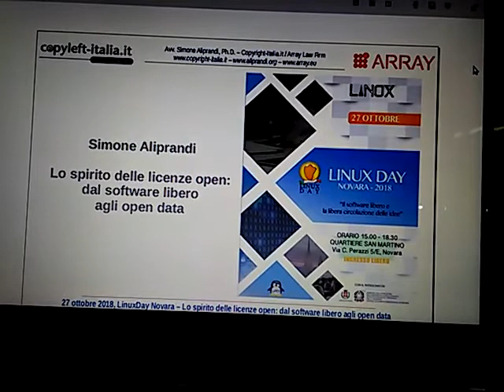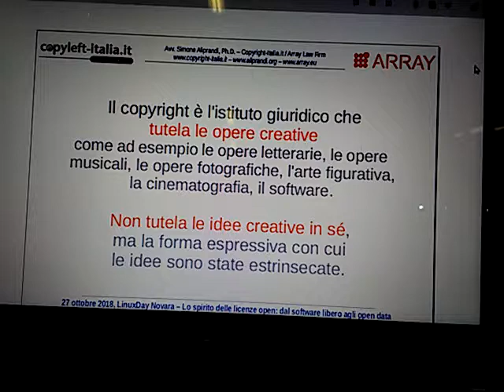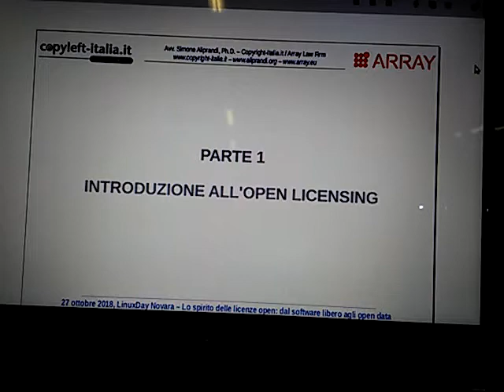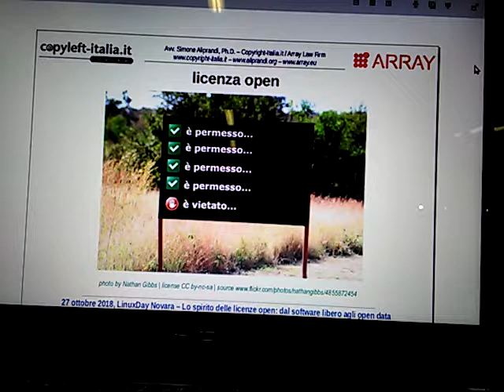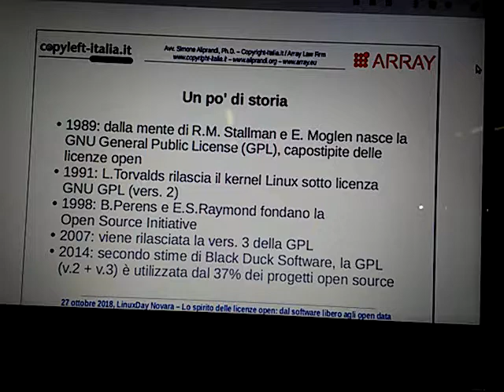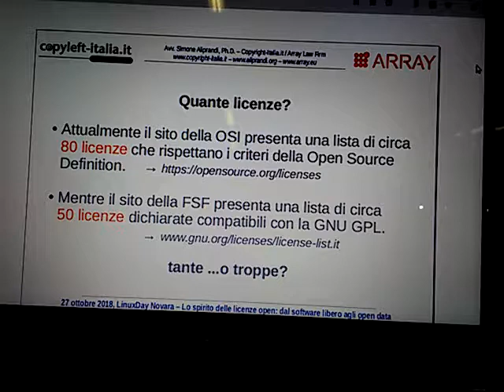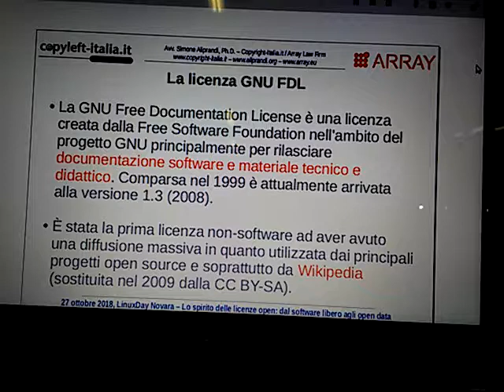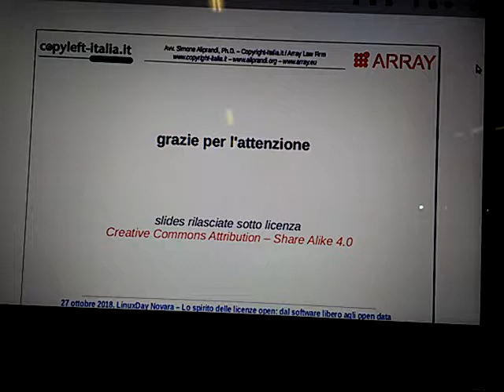Lo spirito delle licenze open: dal software libero agli open data (LinuxDay 2018)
Il video dell'intervento tenuto da Simone Aliprandi in occasione del LinuxDay 2018 tenutosi a Novara il 27 ottobre 2018 (le informazioni sull'evento e le slides sono disponibili qui